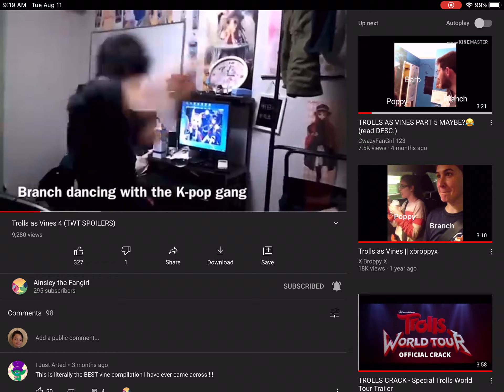Me when trolls world tour comes up on the tv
Lol meme